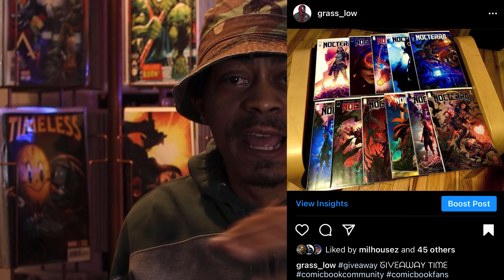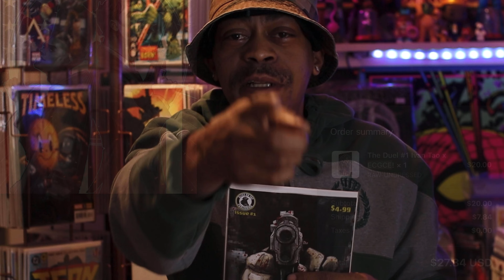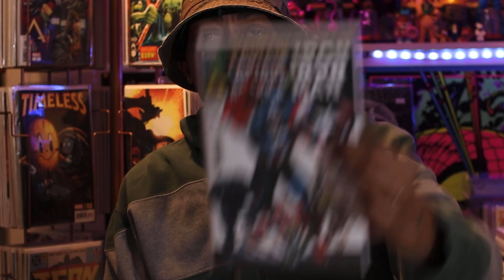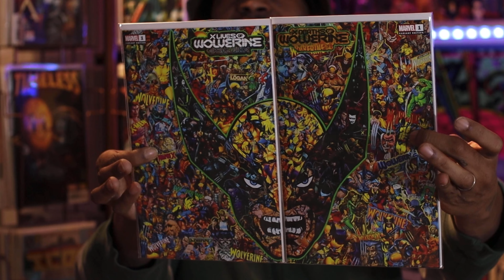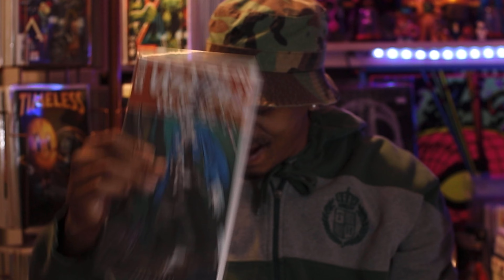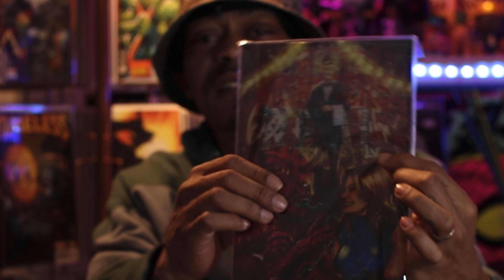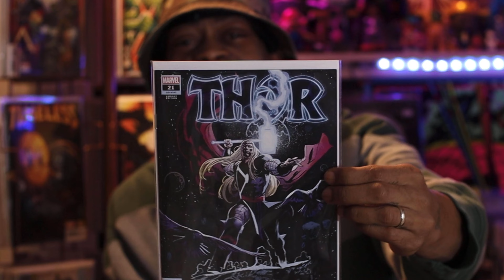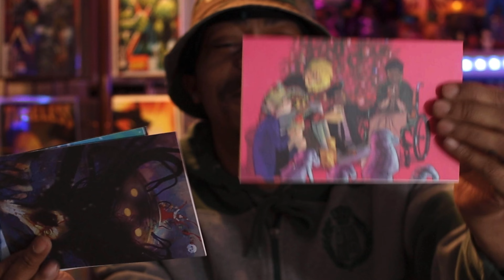SUPER HOT THIS WEEK IN COMICS - CURRENT ONLINE PURCHASES | NCBD MUST HAVES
Coming in SUPER HOT THIS WEEK IN COMICS - CURRENT ONLINE PURCHASES